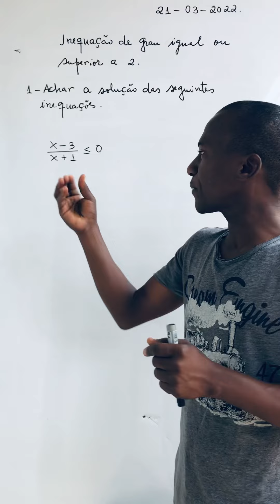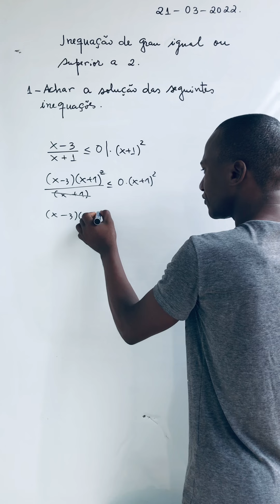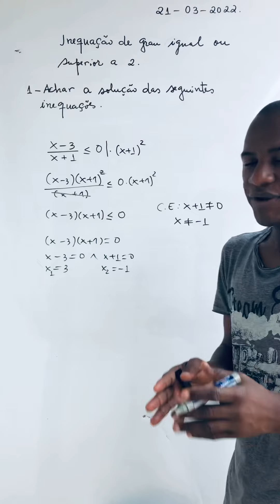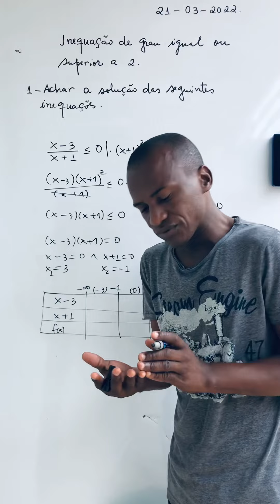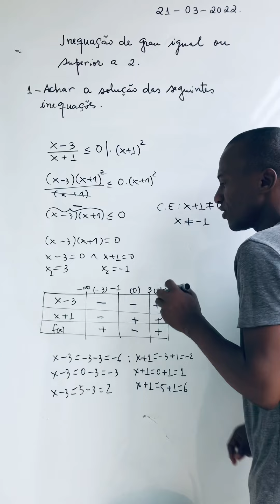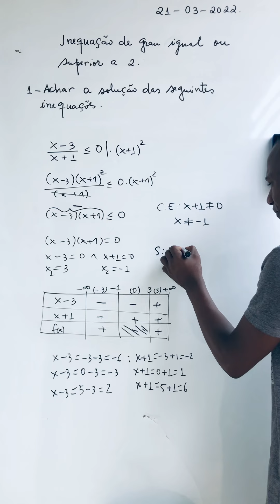Resolução de Inequação Fraccionaria.